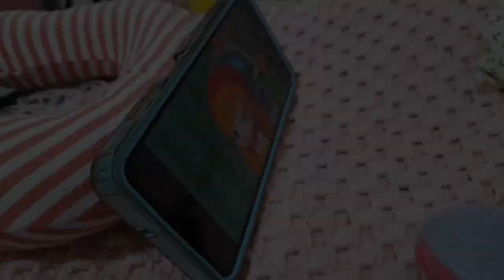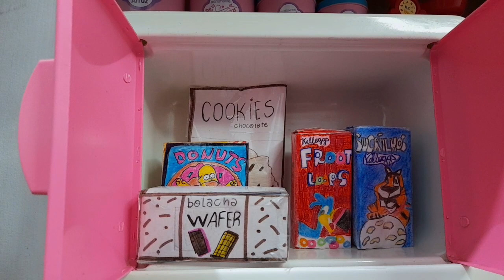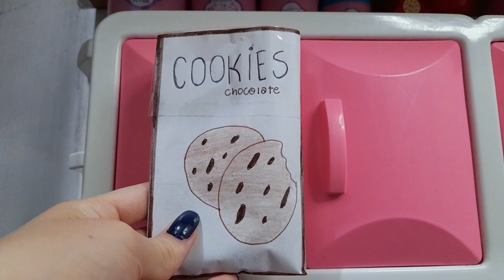Rotina da manhã com Bebê Reborn Cloe - Fazendo Vitamina de Morango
bebê reborn  rotina da manhã, kit sandie